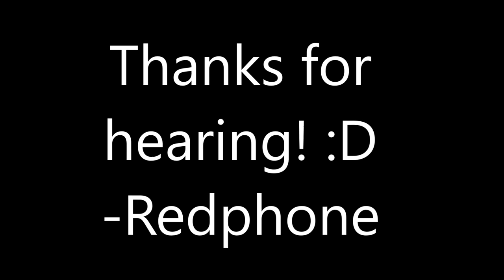Redphone - Celesta Lullaby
Originally made for celesta
And yes that is me playing the keyboard